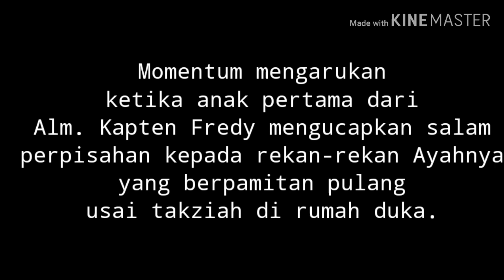MENGHARUKAN! DETIK-DETIK ANAK ALMARHUM CAPT. Cpn. Fredy UCAPKAN PERPISAHAN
Momen mengharukan terjadi saat sejumlah rekan Capt. Cpn. Fredy pula g usai melayat di rumah duka korban kecelakaan maut helikopter yang mengakibatkan 4 prajurit TNI AD gugur.
Dalam momentum tersebut, anak almarhum mengucapkan salam perpisahan kepada rekan-rekan almarhum usai melayat.